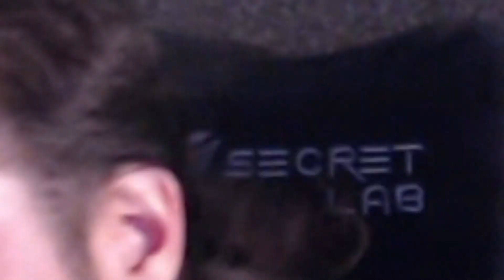Record Hunters 067 (Marbles On Stream)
Every Monday @ 7pm ET

Join baXcast and ShensTV for world record breaking attempts on a wide variety of community and studio maps!